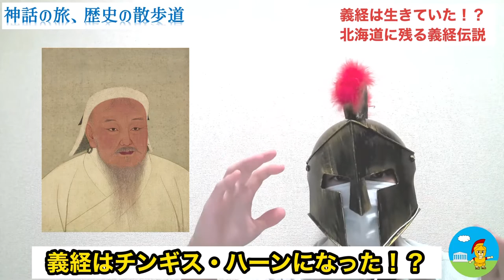義経は生きていた！？北海道に残る義経伝説の謎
源平合戦で活躍するも、兄頼朝と対立した末に亡命先の奥州で非業の死を遂げた源義経。
しかし「義経は実は生きており、チンギス・ハーンになった」という伝説が古くから語られてきました。
さらに北海道各地にも、義経にまつわる伝説が数多く残されています。
今回は「北海道に残る義経伝説」について、2回に分けてご紹介します。

『北海道の伝説』渡辺茂編著（1976／北海道出版企画センター）
『知床半島西岸の地名と伝説　郷土学習シリーズ第６集』知床博物館編（1984／斜里町立知床博物館）
『地名探訪しゃり　郷土学習シリーズ第８集』知床博物館編（1986／斜里町立知床博物館）
『蝦夷、北海道の謎』中江克己著（1997／河出書房新社）